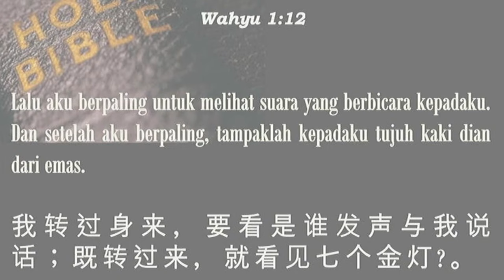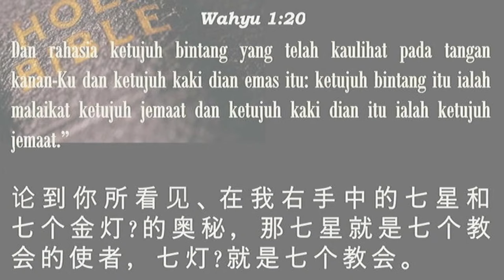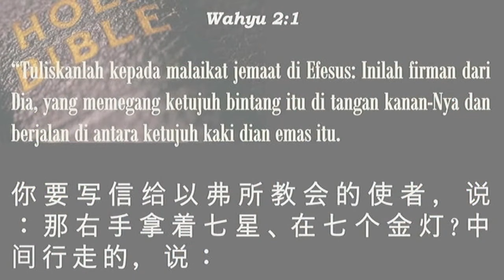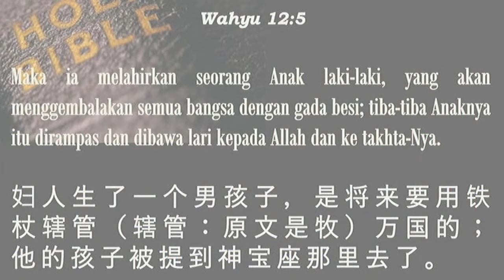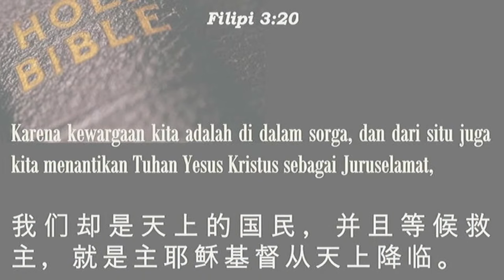Tuhan Yesus Berjalan Di Antara Kaki Dian (Pdt. Daniel Chin)